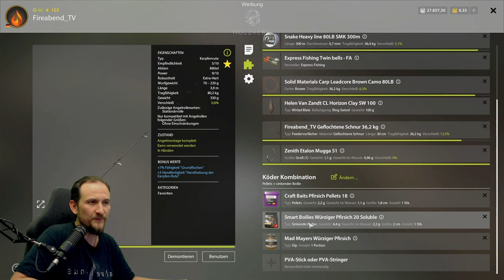Russian Fishing 4 - Bernsteinsee - Top Aroma! Viele Möglichkeiten, Schuppenkarpfen, Spiegelkarpfen